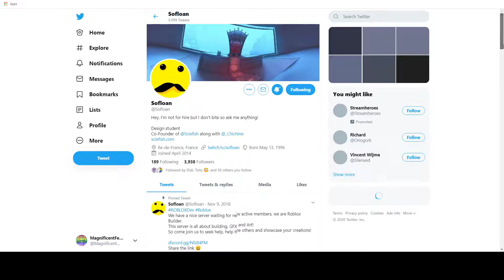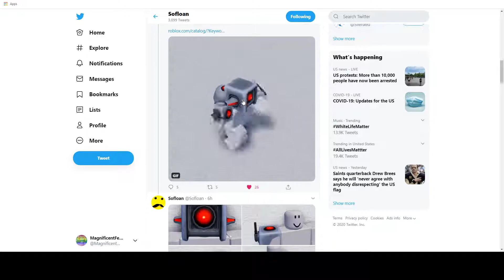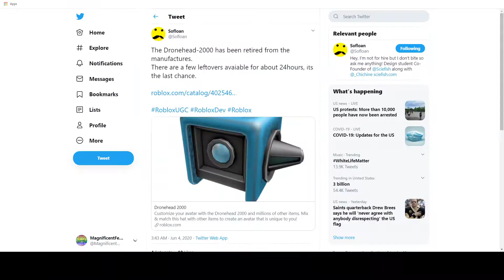Should You Buy? Dronehead 2000! (It's back!)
This is the final opportunity to obtain this rare item. Make sure you pick it up while you still can!